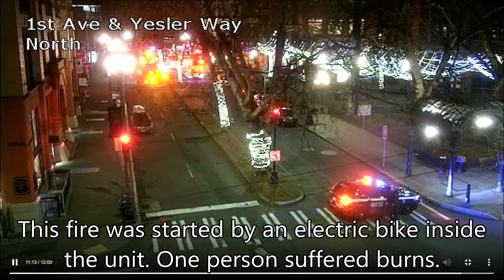[Traffic Cam] SFD responds to back-to-back fires (flames showing)!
On Monday, February 7th, I captured footage of Seattle Fire units responding to two different fires, one right after the other.

The first fire had the largest response, but ended up being out by sprinkler, so most units were put back in service.  The second fire was a smaller response, but had flames visible on traffic camera as it was a fully-involved RV fire.

Call 1:
2/7/2022 - 9:00:19 PM - 107 Cherry St - Fire In A Highrise
A10 A14 AIR10 B2 B5 B6 DEP1 E10 E13 E2 E22 E25 E5 E6 E8 L1 L10 L4 M1 M44 MAR5 R1 REHAB1 SAFT2 STAF10

Call 2:
2/7/2022 - 9:15:12 PM - 1ST AVE S / S MICHIGAN ST - 4RED - 2 + 1 + 1
B5 E26 E27 R1

Clip listing:
0:00 - Units responding to highrise fire
0:51 - Multiple units arriving at the scene
3:55 - Fire Marshal arriving
4:16 - Flames visible from RV fire
4:59 - Explosion from propane tank
7:28 - Alternate view of scene, once closer camera finally turns